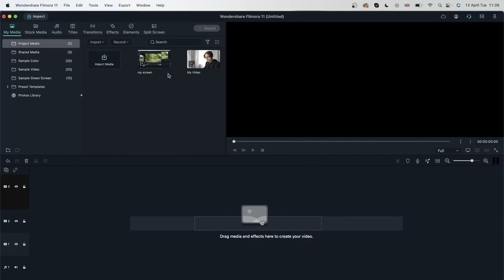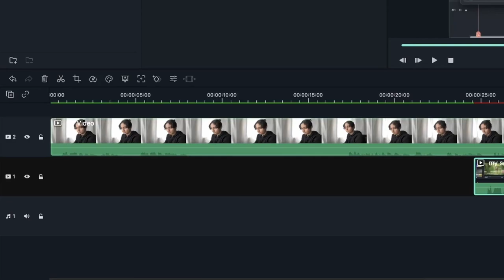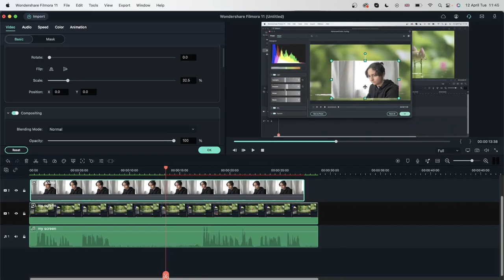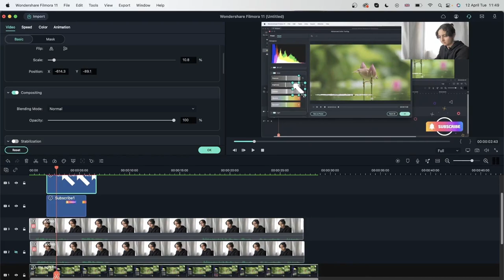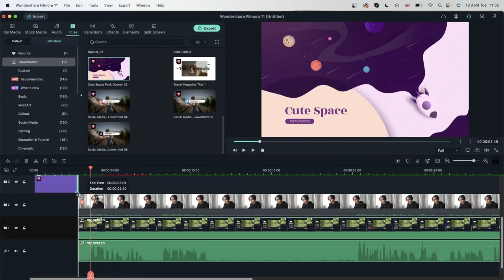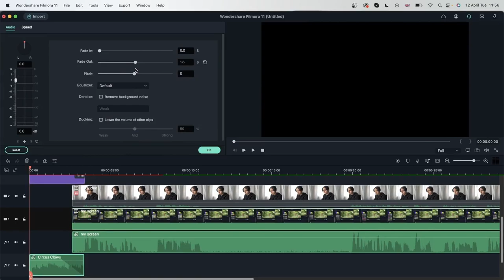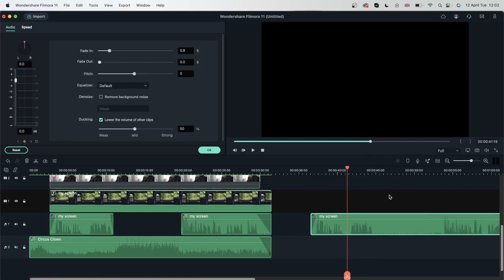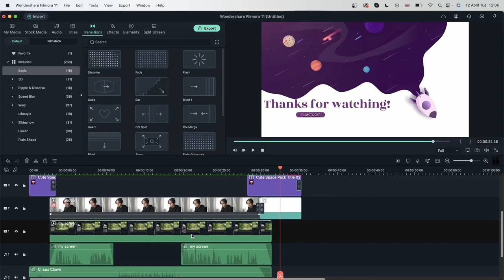Auto Audio Sync Filmora Tutorial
⭐The tutorial is universal for Filmora V11&V12.

+Preset Templates
+Stock Media
+Speed Ramping
+Masking
+Auto Synchronization
+Audio Visualizer
+And more...